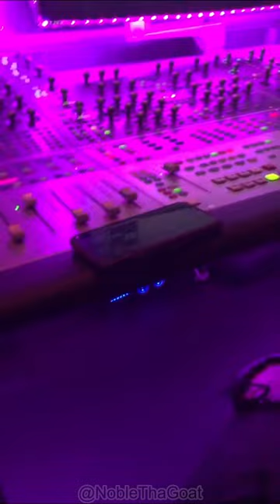Ski Mask Ft. Juice Wrld - "Your Honor" (Snippets Combined)